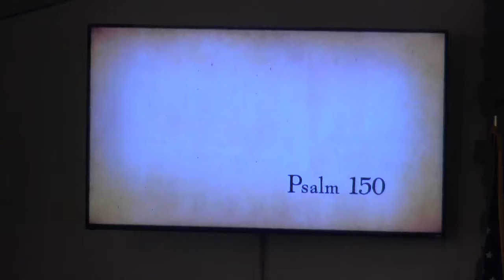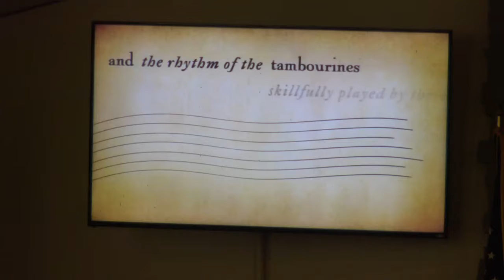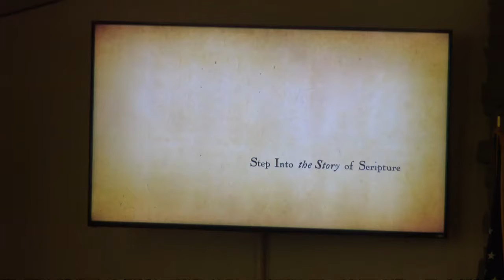Praise Him, April 28, 2019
Praise Him! It's a command. It's a privilege. It 'fits' with what is, i.e., reality, and it enables human flourishing. But what does praise mean? OT scholar, Allen Ross, says:

"It is the the glowing, spontaneous description of who the LORD is and what he has done."

I like that. Praise is always theocentric; indeed, in the New Covenant era - it should be Christo-centric, i.e., it should focus on what God has done IN CHRIST.

Scripture is a sufficient revelation from God. It is in the 'hearing' and the 'doing'. Those whose eyes and ears have been opened, will be the very ones who endure, who DO. Our 'doing' DEMONSTRATES his divine work of grace. But Scripture is clear: the demand for BOTH is present. A hearer who is not also a doer, does not abide by the New Covenant ethos; it's an egregious violation, and demonstrates one to be a covenant breaker.

Christianity then is a faith of paradox:
- a demerited person obtains salvation (merit is reckoned - justification))
- an impossible internal motion is enabled (the heart is changed - regeneration)
- God demands what he then works (a fearful working out of one's salvation - sanctification)
- He promises and assures what we don't yet fully have (life without sin is promised - glorification)